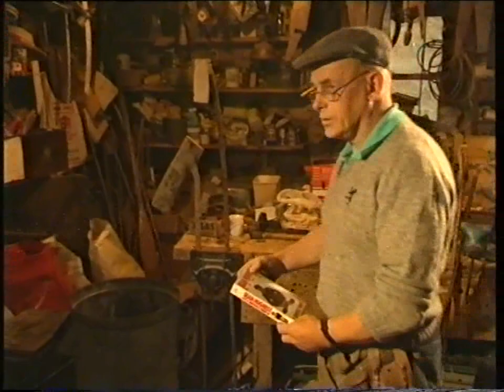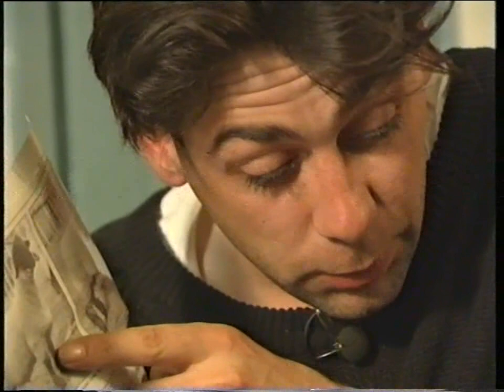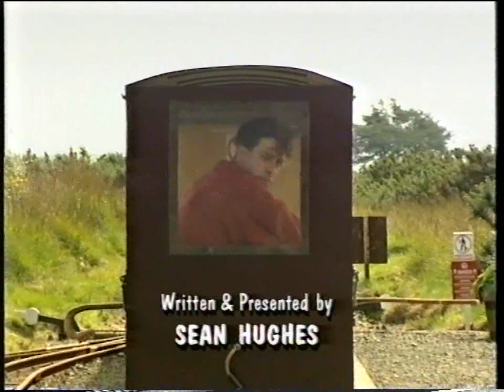Sean's Shorts - 2 - Isle Of Mull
Sean's series from 1992 - a series of brief programmes in which he toured England, visiting many of the country's towns and cities, visiting local places of interest and meeting local people.This week, Sean visits the Isle Of Mull.